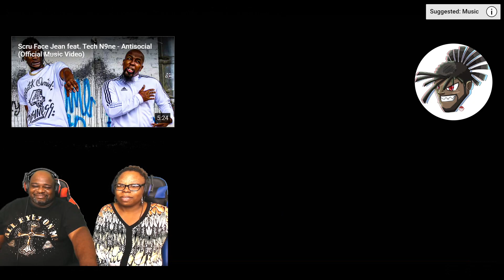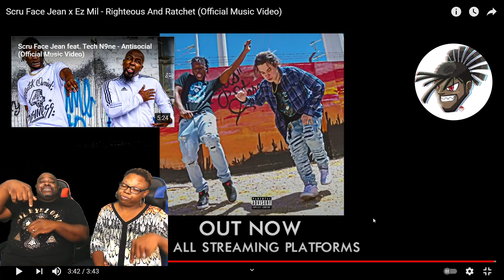Scru Face Jean x Ez Mil Righteous And Ratchet (REACTION)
MRS. LOCKDOWN CONNECTION CORNER!
If you live in the Unites States and need to improve your credit,